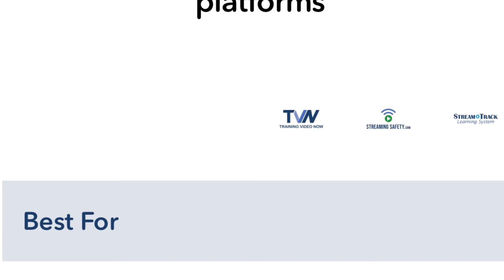Schedule an online training demo - it’s easy!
It’s now easier than ever to learn more about the onlinetraining solutions AP Safety Training can deliver - you can scheduleademo at our website, too!